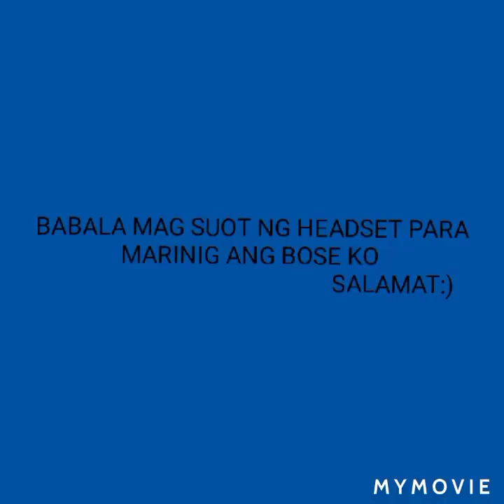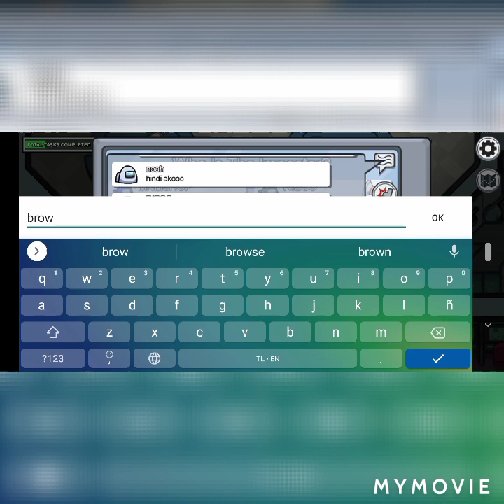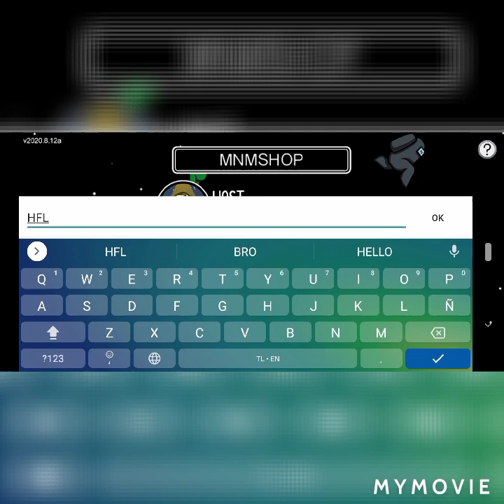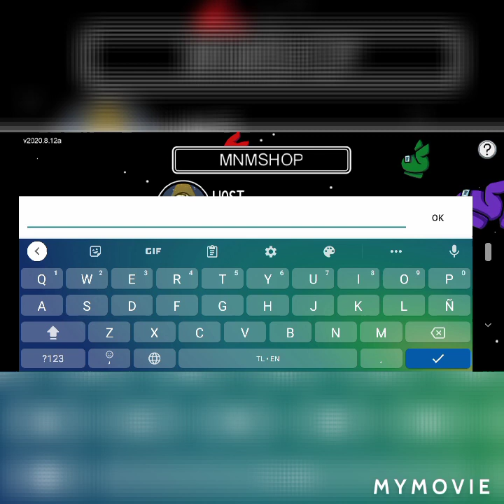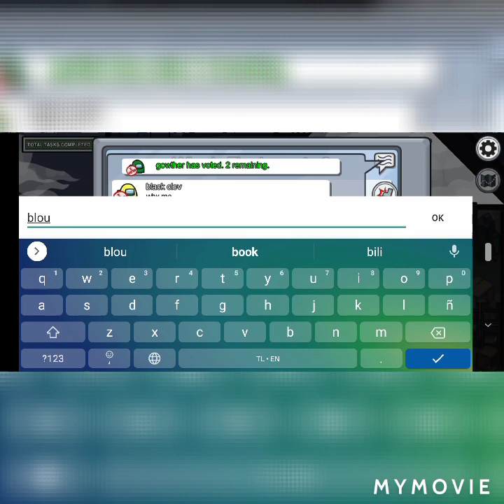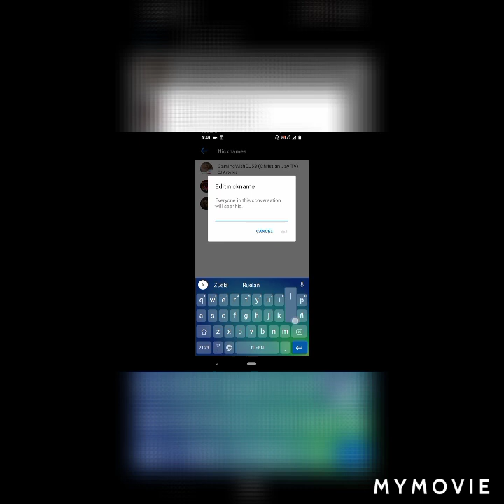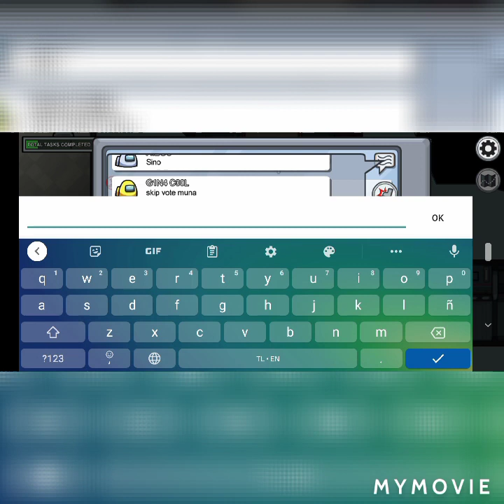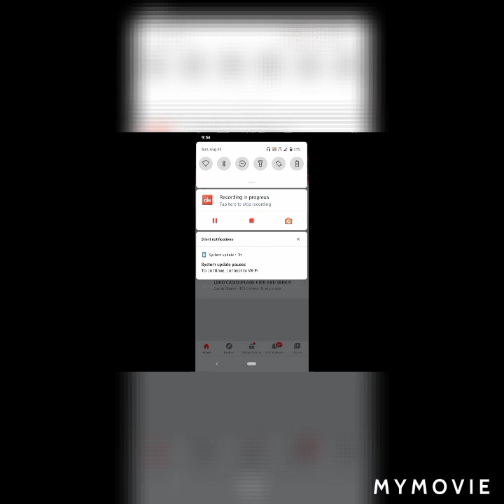AMONG US with tita Nica (THE GREATEST IMPOSTOR )